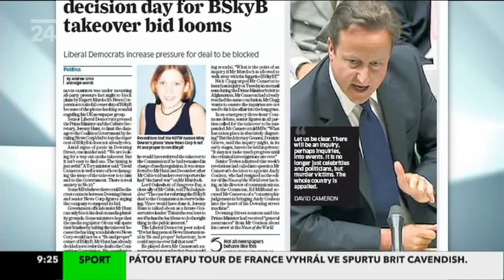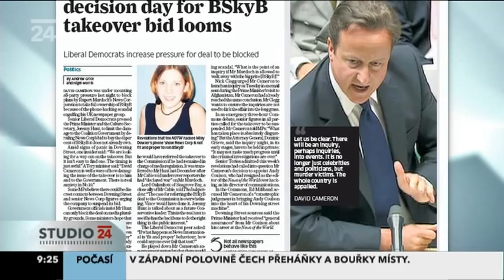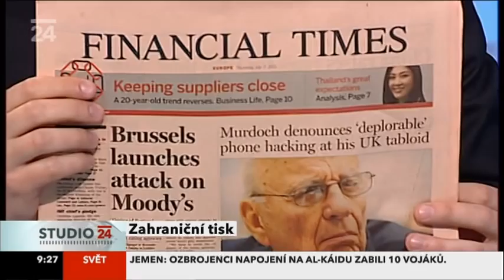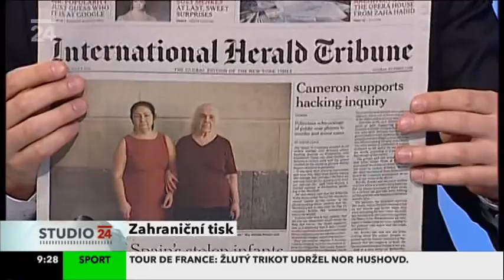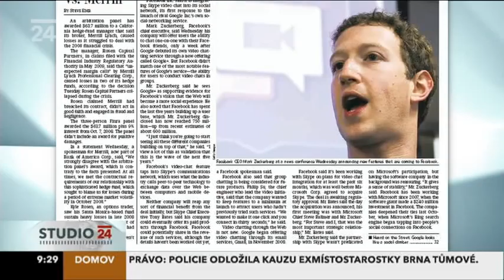Hacking scandal and its impact on News Corp., Portugal's downgrade, Zuckerberg and more (Yann Zane)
The Daily Telegraph: Families of war dead hacked
News of the World investigator had details of bereaved relations. More crime victims names as possible targets.

The Independent: Murdoch empire in crisis
Latest hacking claims put BSKYB takeover in jeopardy; prime Minister concedes need for public inquiry; major advertisers desert the News of the World; share price fall wipes £600m off family fortune; panic in No 10 as the decision day for BSKYB takeover bid looms.
DAVID CAMERON was under mounting all-party pressure last night to block plans by Rupert Murdoch's News Corporation to take full ownership of BSkyB because of the phone-hacking scandal engulfing his UK newspaper group.

Financial Times: Europe lashes out over downgrades
Senior European officials lashed out at Moody's on Wednesday, questioning the timing of the debt rating agency's downgrade of Portuguese bonds this week and threatening new regulatory action against all three major rating agencies.

International Herald Tribune: Scandal of Spain's stolen infants
After decades, the truth emerges about abduction and sale of newborns

The Wall Street Journal: Facebook to Offer Skype Video Chats
Facebook Inc. said it is integrating Skype video chat into its social network, its first response to the launch of rival Google Inc.'s own social-networking service.

Segment: ČT24 News overview
Reporter: Yann Zane